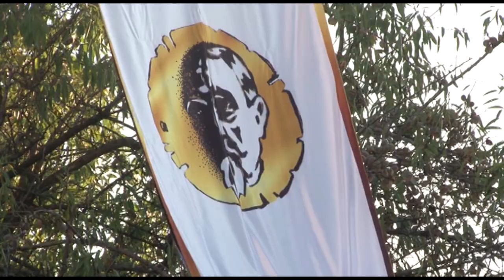Stevan St. Mokranjac - VI rukovet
Stevan St. Mokranjac - VI rukovet na otvaranju 54. festivala Mokranjčevi dani. Izvode združeni horovi, učesnici Natpevavanja i Hor Saborne crkve Sv. Trojice iz Negotina.
solista: Ljubomir Popović, tenor
dirigent : dr Miloje Nikolić